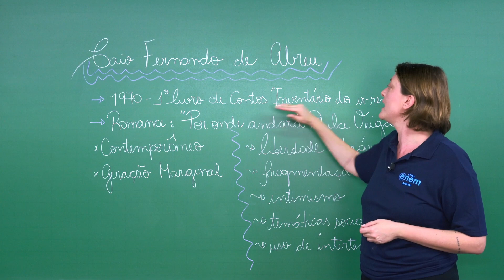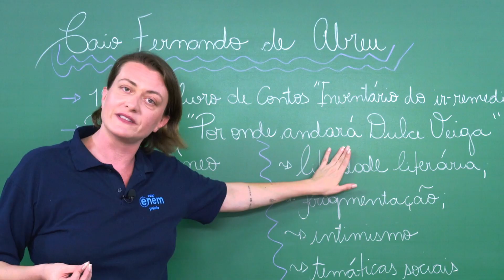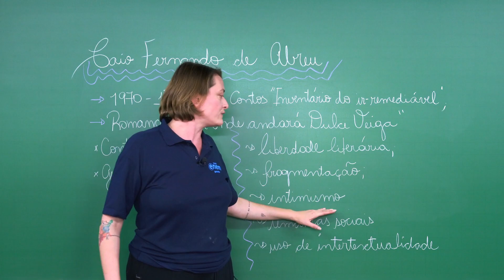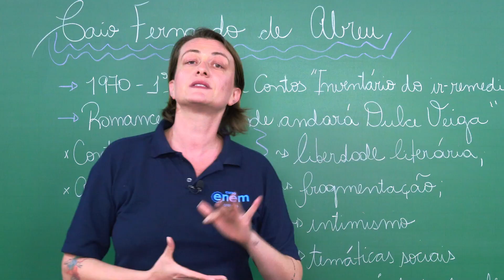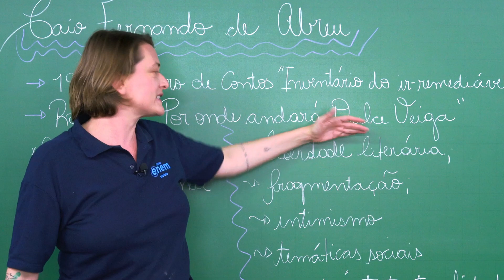CAIO FERNANDO ABREU: vida, características e obras | Escritores Gaúchos | Literatura Enem | Camila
Nesta aula da série Escritores Gaúchos, a professora Camila Zuchetto Brambilla traz Caio Fernando Abreu, uma figura emblemática da literatura contemporânea brasileira.

Nascido em Santiago, em 1948, ele deixou uma marca indelével na cena literária gaúcha e nacional. Sua obra, permeada por uma sensibilidade ímpar, aborda temas como a busca pela identidade, a efemeridade da vida e as relações humanas em uma sociedade em constante transformação.

Com sua escrita visceral e intensa, Caio Fernando Abreu conquistou um vasto público e se tornou um dos escritores mais influentes de sua geração.

Ao conduzir os alunos através das páginas envolventes das obras de Caio, a professora proporciona uma oportunidade única de imersão na mente criativa desse autor singular. Ela irá explorar não apenas os elementos literários que compõem a narrativa de Caio, mas também o contexto social e político que influenciou sua escrita.

⏱ MINUTAGEM / ASSUNTOS
00:00 Introdução
00:12 Caio Fernando Abreu
00:29 Primeiro livro de contos - "Inventário de ir-remediável"
00:50 Morangos Mofados
01:02 Por onde andará Dulce Veiga
01:12 Características dos contos de Caio Fernando Abreu
01:59 Influências da obra
03:14 Geração marginal

🔴 ASSISTA TAMBÉM

FACE /cursoenemgratuito/